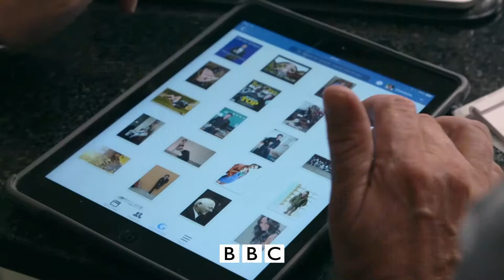Top of the Shop withTom Kerridge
This is the show I am on on BBC 2